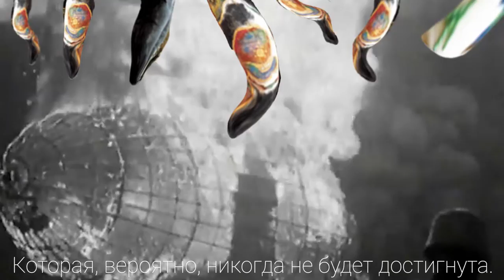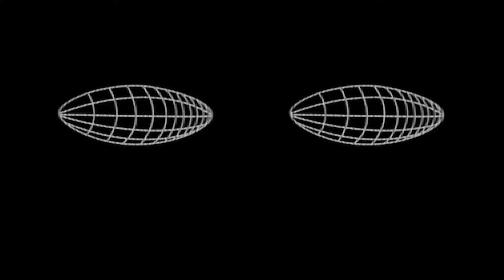Fictional Lee Bul‘s manifesto